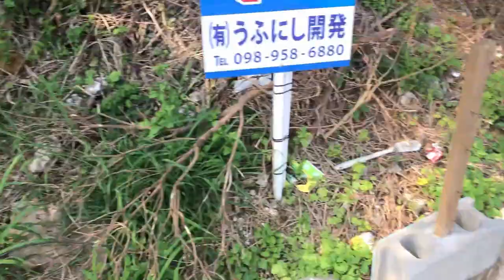BEACH CLEAN UP WITH ME | We cleaned up a beach in Japan // The Importance of Reducing Your Waste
In this video, I take you along for a beach clean-up with me in Okinawa, Japan. You will only see one day's worth of gathering trash at the beach, but we went back FOUR TIMES to make sure we got it all.

This island is just one stop on the way to the great pacific garbage patch. Seeing all this garbage when I first moved here is what inspired me to reduce my waste.

I also talk about the importance of reducing waste and why we should not be contributing to the problem in the first place. We can all do our part to protect our oceans and reduce single-use consumption.